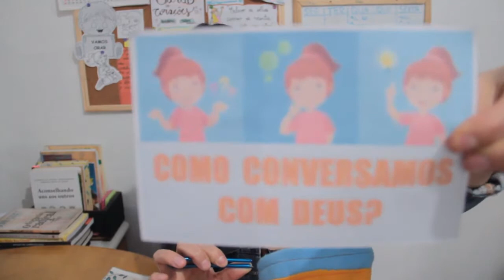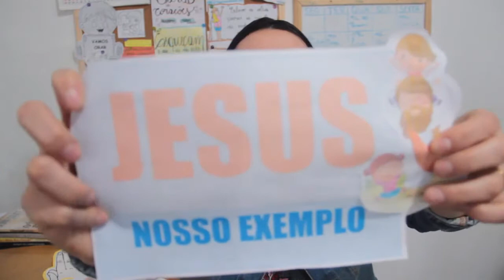3º Culto Infantil 13 06 20